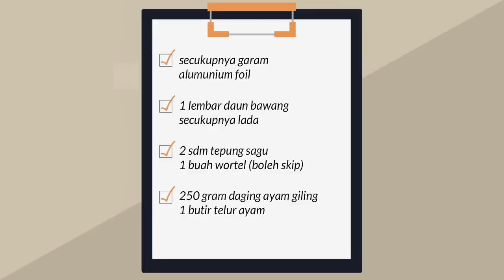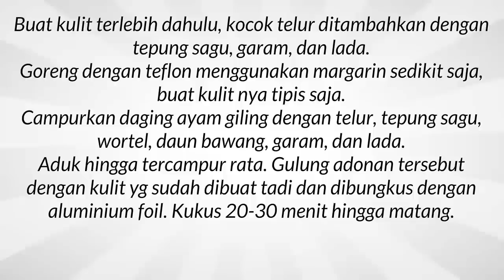Resep Masakan Buka Puasa Rolade Ayam Yang Enak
Pilihan resep memasak yang enak resep masakan buka puasa ramadhan yang lezat. Daftar catatan lengkap resep untuk ibu rumah tangga resep masakan buka puasa dan sahur semuanya ada disini. Berbagai kumpulan resep baik makanan ataupun masakan sangat lengkap seperti resep masakan ayam untuk buka puasa. Untuk semua tentang menu resep dan cara membuat rolade daging ayam juga istimewa sangatlah mudah dan juga simpel. Untuk yang hobi memasak daftar atau catatan bahan dan cara membuat rolade ayam sederhana yang simpel dan lezat merupakan hal yang wajib dimiliki agar tidak bingung saat akan memasak, selamat mencoba.